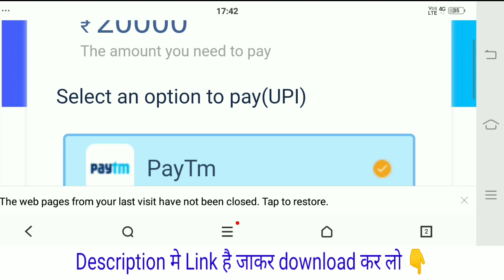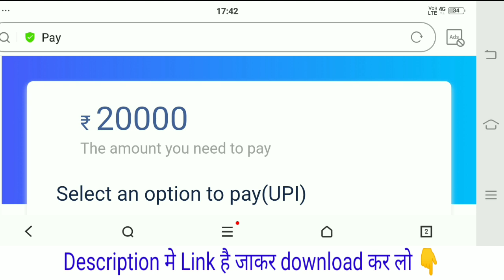Teen Patti Master Go | Teen Patti Master Go App Se Paise Withdrawal Kaise Kare